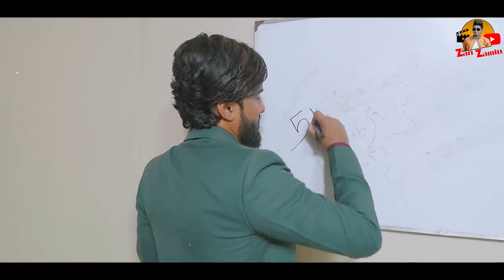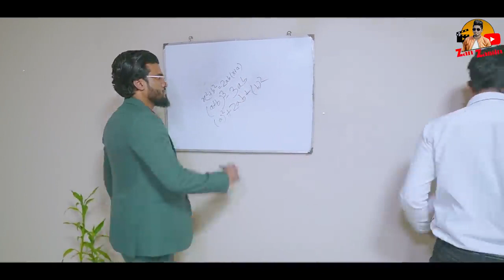Deshi students 😂 দেশী শিক্ষার্থী 😂 Original creator @ZanZamin bhai ❤️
দেশী শিক্ষার্থী এটি একটি ফানি ভিডিও। এই ভিডিও টার আসল ক্রিয়েটর @ZanZamin ভাইয়া।